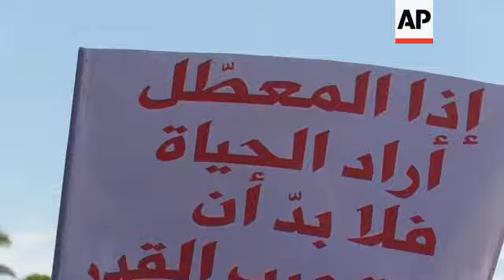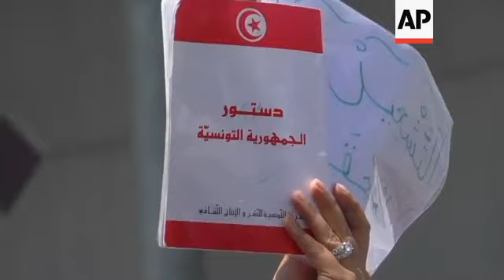Unemployed graduates demonstrate in Tunis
(17 Jun 2020) Hundreds of unemployed Tunisians from around the country attempted to march onto parliament on Wednesday to demand a law guaranteeing them jobs.
Skirmishes occurred between the protests and police forces who blocked their path.
Demonstrators gathered at Bardo Square outside parliament and chanted: "Unemployed people, rise up, work is a right guaranteed by the Constitution".
Tunisia's prime minister announced on Sunday a freeze in public service hiring, citing the difficult economic situation aggravated by the virus pandemic and lockdowns.
Demonstrators demanded the adoption of a law that would guarantee jobs for anyone with a diploma who has been unemployed for more than 10 years.
Such chronic unemployment is widespread in Tunisia.
A study carried out jointly by the Tunisian government and the U.N. Development Program forecasts the unemployment rate in Tunisia to increase to 21.6% by the end of this year from 15% currently.
Virus confinement measures are worsening joblessness and poverty in Tunisia, where the economy had already been struggling for years.
Unemployment was a key driver of protests that overthrew Tunisia's autocratic president and unleashed the Arab Spring uprisings in 2011.